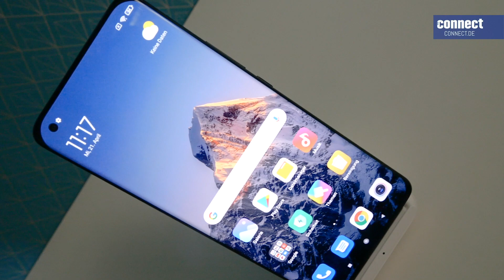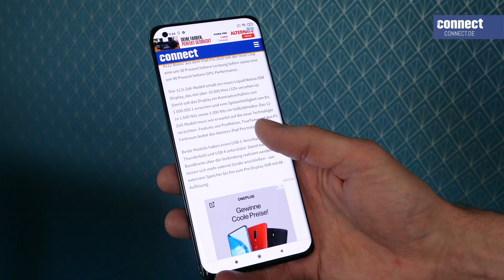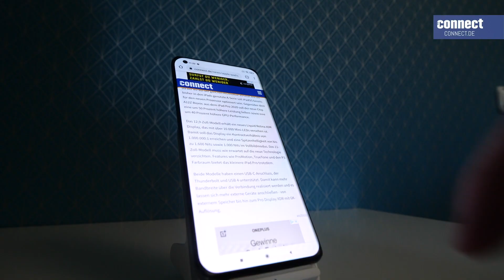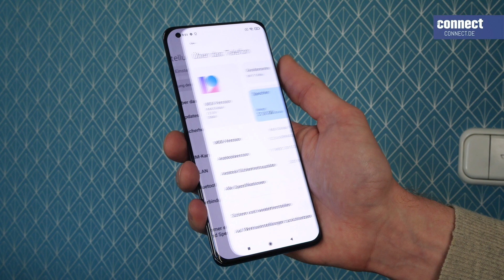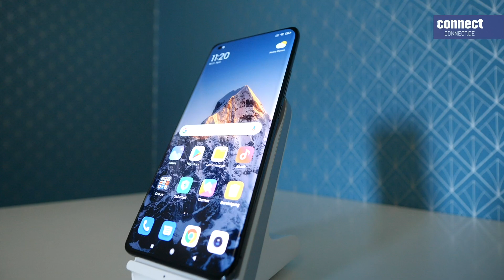Hands On: Xiaomi Mi 11 Ultra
0:00 – Einleitung
1:26 – Verarbeitung
2:38 – Kamera
4:46 – Dsiplay
5:26 – Leistungsdaten
6:33 - Akku
7:06 - Fazit